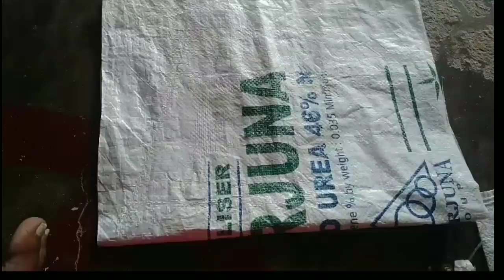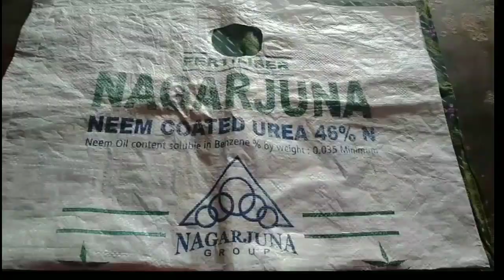గోనుతో చిన్న ఐడియా మీ దగ్గర ఇలాంటి గోను ఉంటే ఇలా చేయండి🔥🔥👌👌